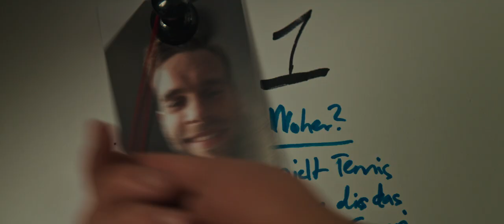RONNY & KLAID Trailer 1 (deutsch/german)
Was passiert? Ronny und Klaid sind Best-Buddys und betreiben gemeinsam einen Kiosk im Kiez. Ronny ist schwer verliebt, doch blöd nur, dass die Auserwählte die Tochter des ansässigen Mafia-Bosses ist. Klaid zockt gern und so kommt es, dass er ein Vermögen am Roulette-Tisch verliert. Ausgerechnet der Vater von Ronnys neuer Freundin ist er das Geld schuldig und so hat er eine Woche, um seine Schulden zurück zu zahlen. Nur stellt sich die Frage: Wie? Zufällig steht in einem Zeitungsartikel, dass jeder zehnte Deutsche ein Millionär ist. Was liegt da näher, als einfach jeden zehnten Späti-Kunden zu entführen und Lösegeld zu erpressen. Das klingt doch nach dem perfekten Plan – Oder?